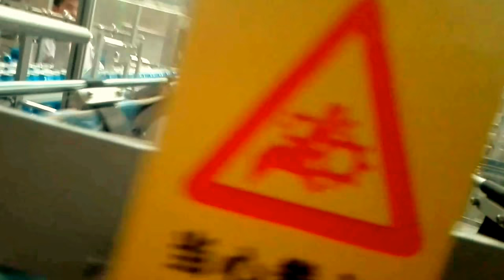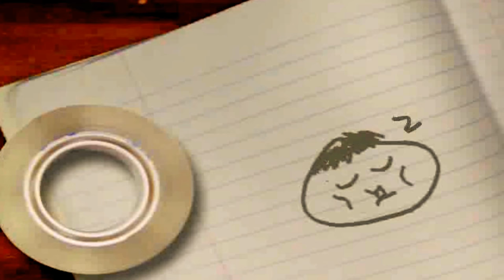Automatic sleeve shrink wrap machine for cans,bottle,drinks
Contact Person:Winnie (Sales Manager)
Main Products: L sealer shrink Wrap machine,Horizontal Packing machine, High speed automatic packing machine,Side sealing machine,Automatic sleeve packing machine,Heat shrink Tunnel machine,etc...
Description: CCP Packing Machine is one of the most professional manufacturer in china.
34 years experience.The Machines were exported 35 countries over the world.